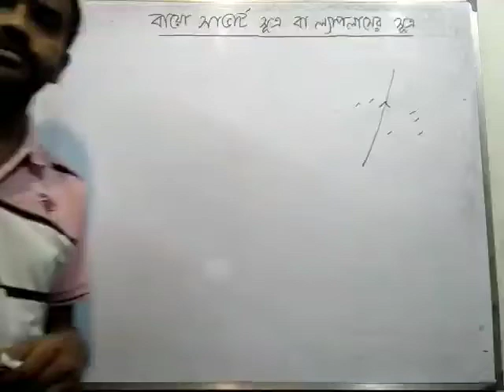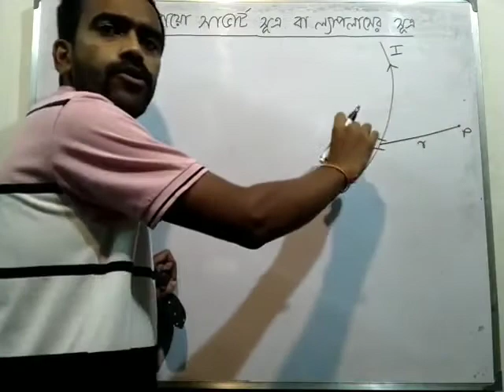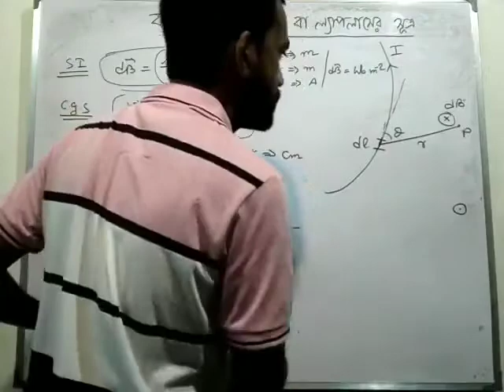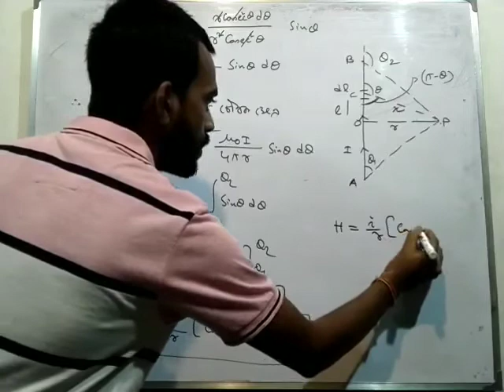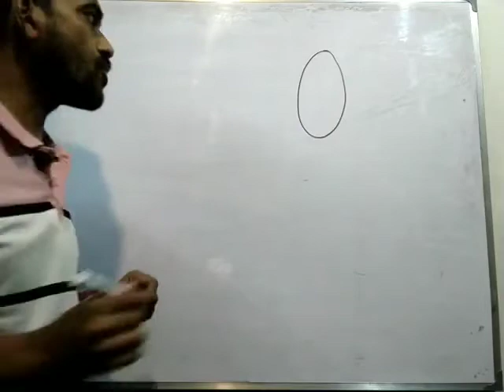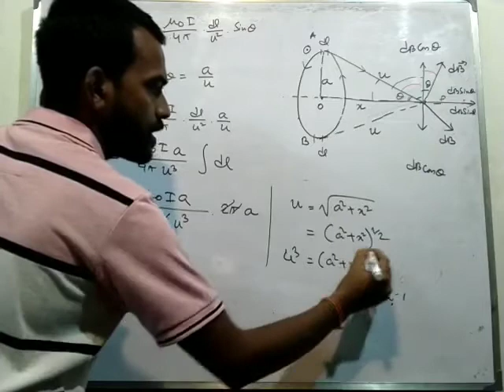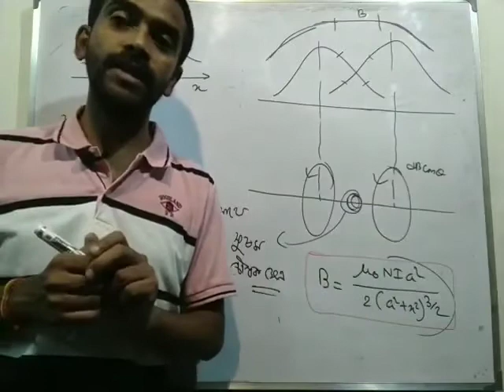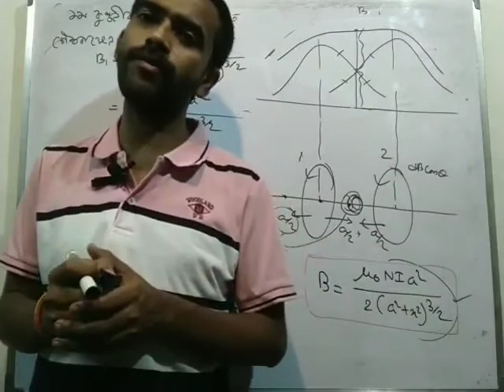দ্বাদশ পদার্থবিদ্যা, ভাষ্য - ১০, তড়িৎ চুম্বকত্ব ২, বায়ো সাভার্ট সূত্র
Download Notes on the Lecture -

আলোচ্য বিষয়সমূহ -
             চৌম্বক আবেশ বা চৌম্বক ক্ষেত্র বা চৌম্বক প্রবাহ ঘনত্ব B, চৌম্বক ক্ষেত্রপ্রাবল্য বা চুম্বকন ক্ষেত্র H, এদের একক ও পারস্পরিক সম্পর্ক ।
      বায়ো সাভার্ট সূত্র বা ল্যাপ্লাসের সূত্র,
      সূত্রের প্রয়োগ - প্রবাহমাত্রার তড়িৎ চুম্বকীয় একক,
             ঋজু পরিবাহির নিকটস্থ বিন্দুতে চৌম্বক ক্ষেত্র, বিশেষ ক্ষেত্র - অসীম দীর্ঘ ও অর্ধ অসীম দীর্ঘ,
             বৃত্তাকার পরিবাহী বস কুন্ডলীর কেন্দ্রে চৌম্বক ক্ষেত্র,  অক্ষস্থিত বিন্দুতে চৌম্বক ক্ষেত্র,
             সমনতি বিন্দু, সমনতি বিন্দুর অবস্থান নির্ণয়,
             হেলমহোৎজ দ্বিকুন্ডলী, হেলমহোৎজ দ্বিকুন্ডলীতে সুষম চৌম্বক ক্ষেত্রের মান ।